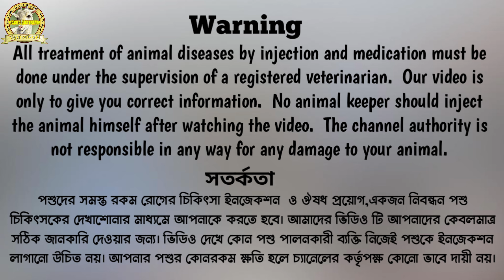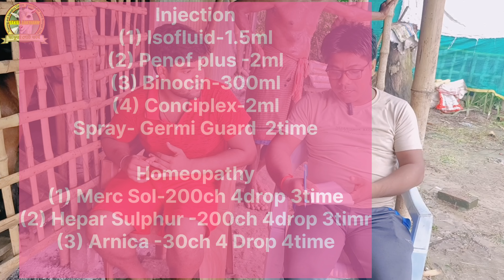আধুনিক ছাগল পালন | পরিচর্যা খাদ্য ও প্রাথমিক চিকিৎসা | Best idea of ​​goat farming | West Bengal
DAKUAGOATFARM
REG-WB05D0004932
GST-19BWWPD0649B1ZG
Address-Baroshalbari BOXIRHAT DIST-COOCHBEHAR West Bengal
এই চ্যানেলটিতে পশু পালন, পশু চিকিৎসা ও মেডিসিন সমন্ধিয় আলোচনা করা হয়।এখানে পশুদের বিভিন্ন ধরনের রোগ-জীবাণু ও তাদের মেডিসিনের হোমিওপ্যাথিক আয়ুর্বেদিক ও অ্যালোপ্যাথিক চিকিৎসার পরামর্শ দেওয়া হয়।
এছাড়াও আধুনিক পদ্ধতিতে ছাগল ভেড়া ও গরু পালন করার সঠিক পদ্ধতি যেমন পশু খাদ্য ও পশুদের সঠিক পরিচর্যা।
বিশেষ বিজ্ঞপ্তি- সঠিক পদ্ধতি না জেনে কখনো পশু ও পাখি পালনে  নামবেন না। সঠিক প্রশিক্ষণ এবং পরিকল্পনা নিয়েই  ফার্মিং শুরু করবেন।